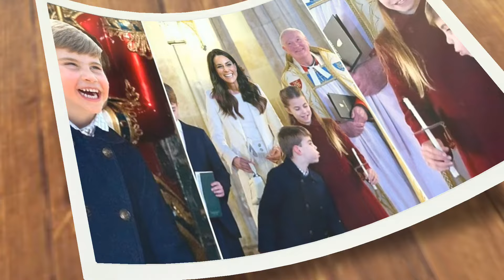SAD NEWS ⛔ Prince William Shares Sad Message on Wife Kate Middleton's Birthday DISTURBING INFO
Prince William Shares Sad Message on Wife Kate Middleton's Birthday — Here's

On Kate Middleton's 42nd birthday, Prince William took a poignant moment to share a heartfelt message, interrupting the private celebrations. The day was likely filled with quality family time, as the Princess of Wales spent it with her husband, Prince William, and their three children, Prince George, Princess Charlotte, and Prince Louis. The occasion also garnered attention on social media, with King Charles and Queen Camilla joining in to wish Kate a happy birthday by sharing a never-before-seen photo from their coronation day.

The captivating image, captured by royal photographer Chris Jackson, offers a glimpse behind the scenes of the historic day, featuring Kate and King Charles. Taken at Buckingham Palace after the crowning ceremony in Westminster Abbey, the photo showcases King Charles donning the Imperial State Crown, while Princess Kate adorns a bespoke Jess Collett x Alexander McQueen headpiece, along with her Royal Victorian Order robe. The accompanying caption reads, "Wishing The Princess of Wales a very happy birthday today!"

However, amidst the birthday celebrations, Prince William diverted attention to pay tribute to a legendary figure in the rugby world. The Prince of Wales, known for his involvement with the Welsh Rugby Union, mourned the loss of JPR Williams, a renowned Welsh rugby player who passed away at the age of 74.

In a heartfelt tweet shared in both English and Welsh, Prince William expressed his admiration for Williams, stating, "There was no one quite like him on the rugby field. A true @WelshRugbyUnion great, my thoughts are with JPR Williams' family and friends." Signing the message with his initial "W," Prince William ensured that his personal touch was conveyed.
"Prince William's Heartfelt Birthday Interruption Reveals Unexpected Tribute"

Williams, known by his initials, was hailed as one of the greatest Welsh players of all time by the Welsh Rugby Union. His fearless and swashbuckling attacking style left an indelible mark on the field during the 1970s, representing Wales and the British Lions at the international level. The Bridgend Ravens, the team he played for and served as club president until his passing, announced his death on Monday, attributing it to a courageous battle with bacterial meningitis.

The Williams family released a statement expressing their sorrow: "JPR died peacefully today at the University Hospital of Wales, surrounded by his loving wife and four children, after a short illness, bravely battling bacterial meningitis. The family requests privacy at this difficult time."

Prince William's connection to the Welsh Rugby Union is well-known, and he often utilizes the official X account (previously Twitter) he shares with Princess Kate to comment on breaking news in the British sports world. His involvement with the rugby union began in 2007 when he assumed the role of Vice Royal Patron, eventually being promoted